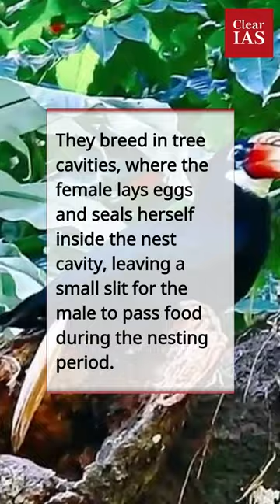Narcondam Hornbill | Environment | UPSC | ClearIAS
The Narcondam Hornbill, known for its vibrant plumage and restricted habitat, is a critically endangered bird species facing numerous conservation challenges. Join us as we explore its habitat, behavior, nesting habits, and the conservation efforts aimed at safeguarding this remarkable avian species.

By watching this video, delve into the intriguing world of the Narcondam Hornbill, understand its ecological significance, and learn about the initiatives focused on preserving this endangered bird and its fragile island habitat.